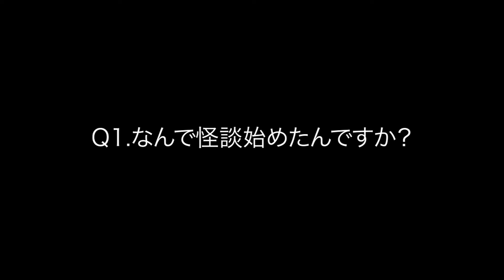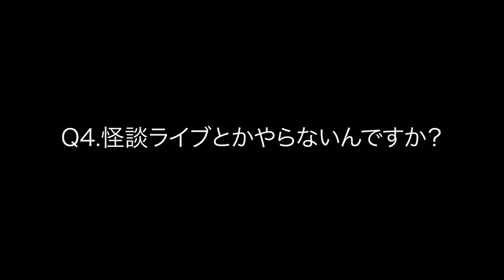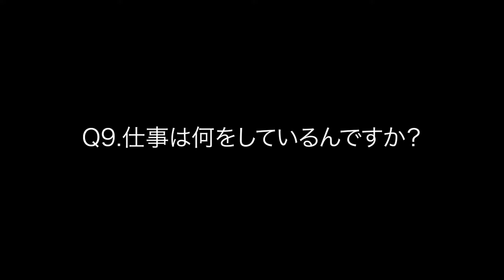【祝・登録者2000人】質問コーナー！！【恐怖】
みなさんの応援あってこそのこのチャンネルです！

これからも怪談動画と他にはないホラー系企画動画を織り交ぜて投稿していきますので、
引き続きのご愛顧のほどよろしくお願い申し上げます…！

怖い！と思ったら「いいね」を、